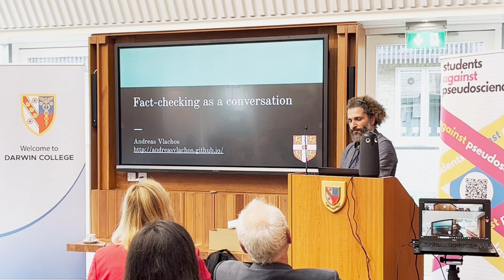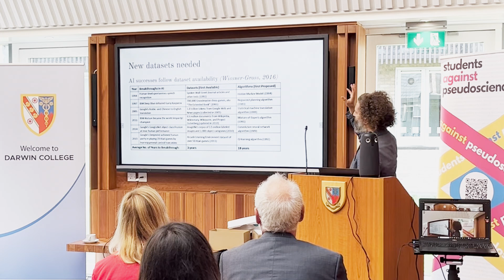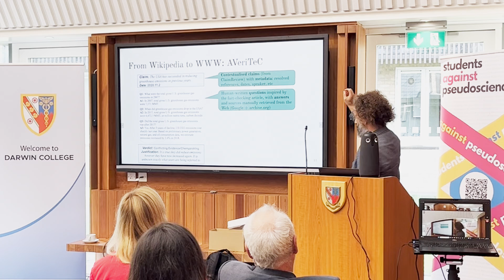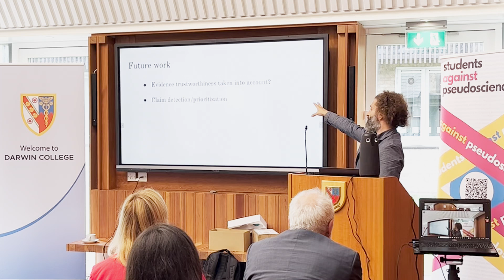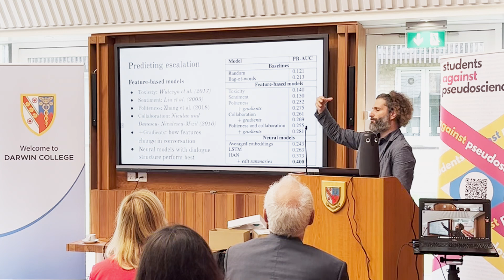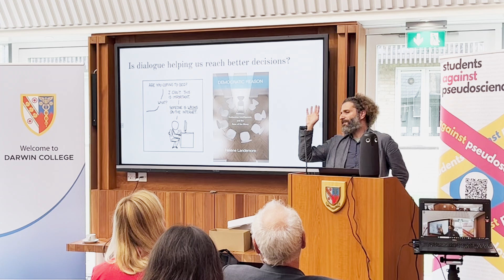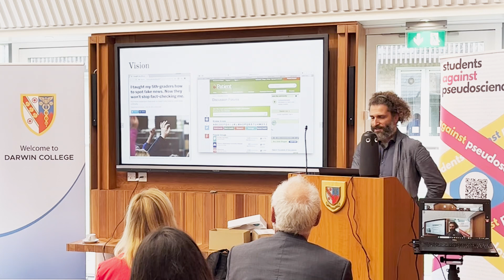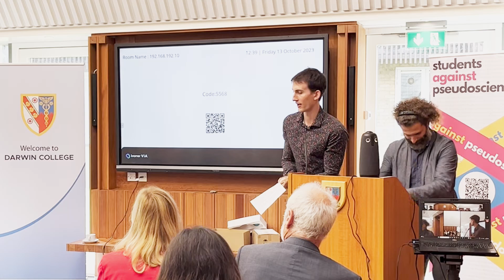Prof Andreas Vlachos: Fact-checking as a conversation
This talk was part of The Role of Academia in Misinformation 2023 conference.

Prof Andreas Vlachos is a Professor of Natural Language Processing at the University of Cambridge, focusing on projects like dialogue modelling and automated fact-checking. Previously, he has held academic roles at the University of Sheffield and UCL.

Misinformation is considered one of the major challenges of our times resulting in numerous efforts against it. Fact-checking, the task of assessing whether a claim is true or false, is considered a key weapon in reducing its impact. In the first part of this talk, I will present our recent and ongoing work on automating this task using natural language processing, moving beyond simply classifying claims as true or false in the following aspects: returning evidence for the predictions, factually correcting the claims and adversarial evaluation. In the second part of this talk, I will present an alternative approach to combatting misinformation via dialogue agents, and present results on how internet users engage in constructive disagreements and problem-solving deliberation.